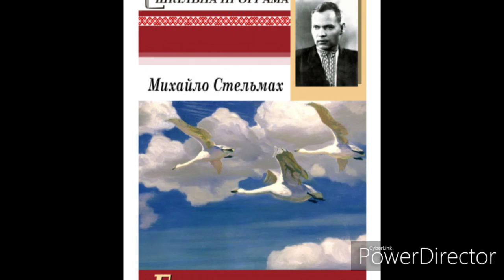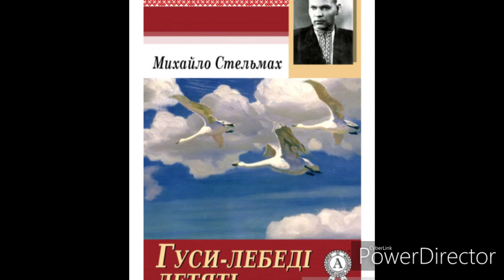"Гуси лебеді летять"(Скорочено)//М. Стельмах//Розділ 4//Шкільна програма 7 клас